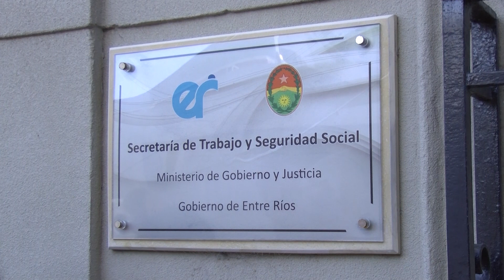Paritaria docente: ofrecen un 22% para docentes con salario inicial